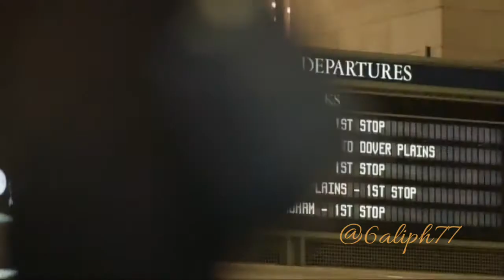Before We Go - 1 Night Only {🐯}